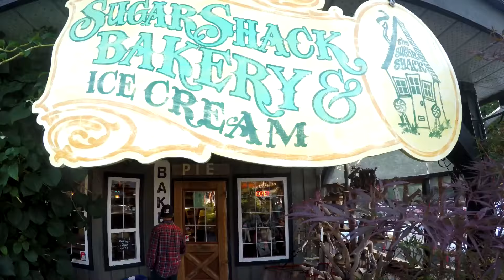Explore BC - East Sooke Regional Park vlog 004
Victoria's Secrets - We head off for a trip down to East Sooke Park.

East Sooke is an unincorporated community situated south and east of Sooke, British Columbia, Canada.